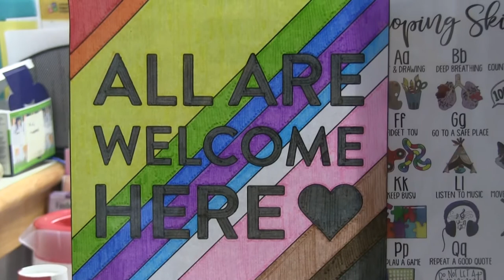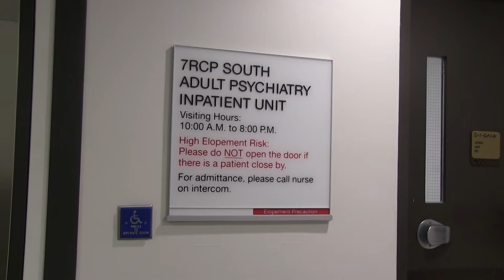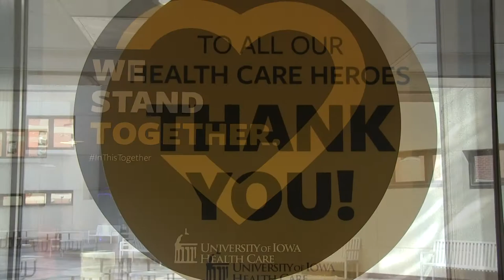Psychiatry Residency 2021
We invite you to learn more about the psychiatry residency program at University of Iowa Hospitals and Clinics